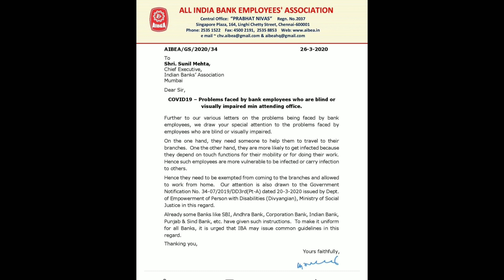IBA REQUESTED TO CARE FOR BLIND & OPH BANKERS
AIBEA writes to IBA to take care of visually impaired and handicapped bank employees in such pandemic fear.Bank branches should open turn wise.customers should be asked to go for digital banking.plz share and subscribe.